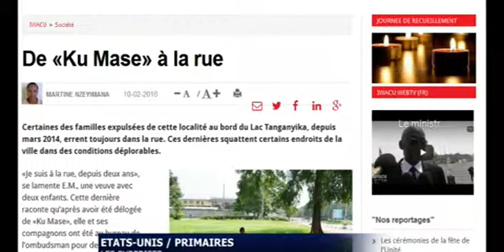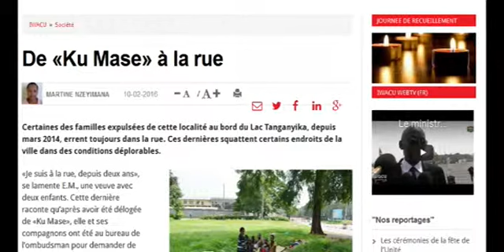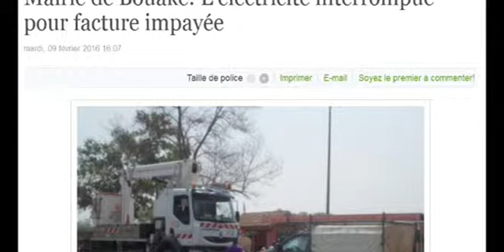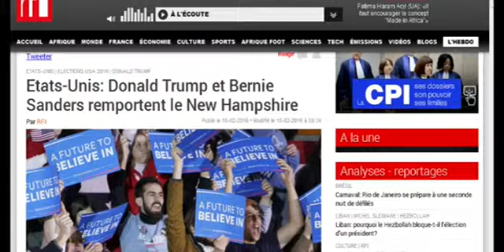MATINAL DU 10 FEVRIER 2016